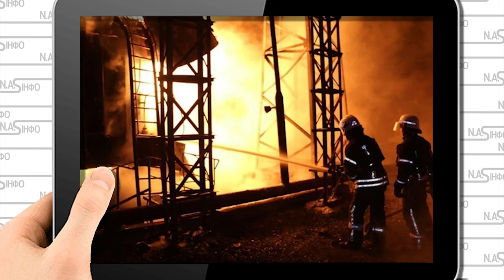В ці секунди! Удар по Москві - Зеркаль врізала. Стальна леді мочить. Такого не чекав ніхто.